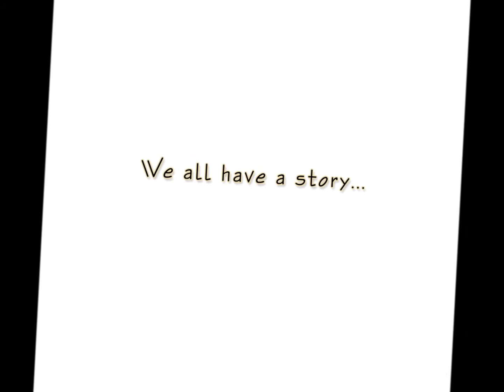DEBBIE DAANEN PHOTOGRAPHY- Mazier Twins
Class of 2019 - Senior Class
Senior Pics
Mazier Twins - Xavier High School, Appleton